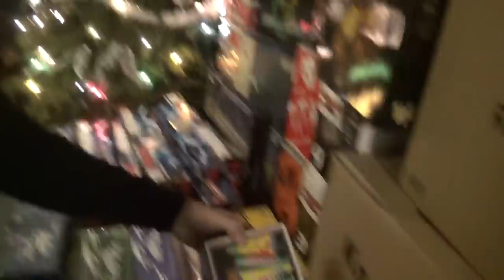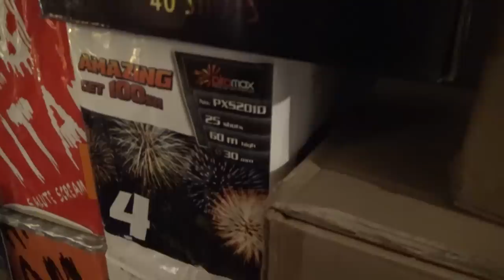DIT is al ons Vuurwerk DIT JAAR!